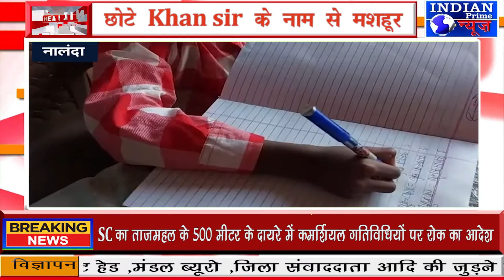IPN NEWS - छोटे Khan sir के नाम से मशहूर !